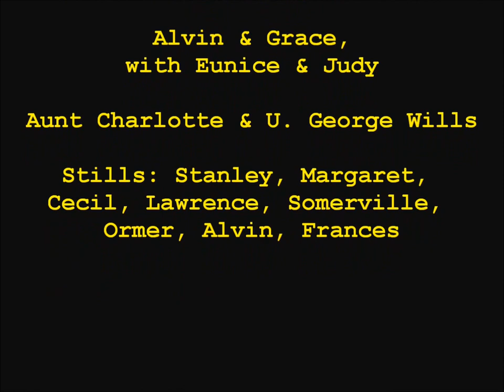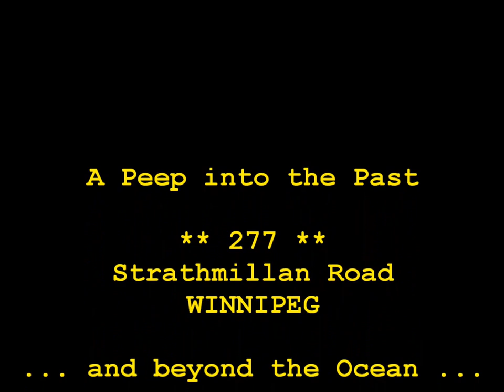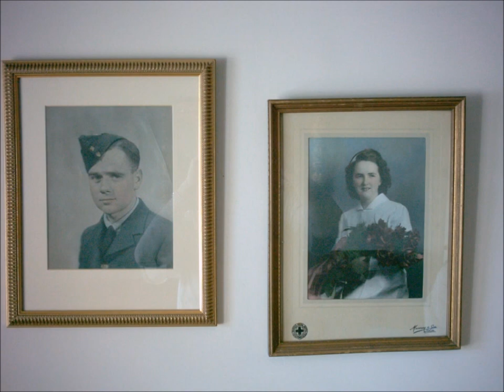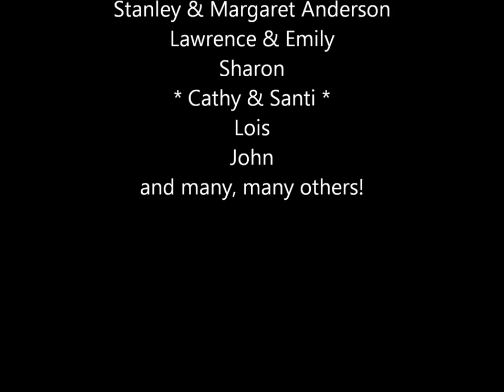A Peep into the Past - Stanley & Margaret Anderson and family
A peep into the past, showing scenes of the life of Stanley and Margaret Anderson in Arran, Swan River and other places, and their children and descendants in places in the Canadian Prairies, Winnipeg , with a final look to the Escuain-Anderson family in 2010